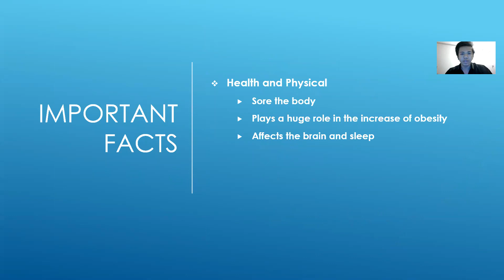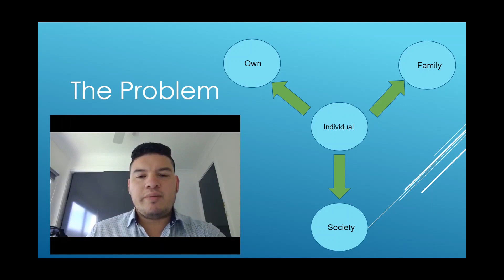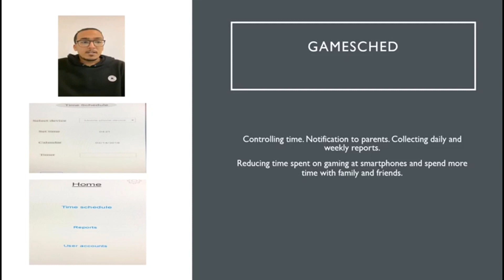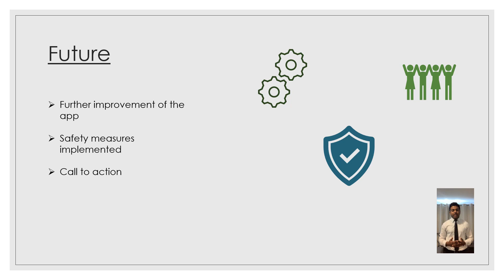Global Future - GamesChed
As part of a second year course Ideas to Innovation at La Trobe University Engineering, students develop innovative solutions to problems using the design thinking methodology. They finally pitch their ideas in front of a live audience. Due to the COVID-19 pandemic in 2020, student presented their pitch online.
Global Future

Abdulaziz Khadijah
Karandeep Bhatti
Nimesh Hewage
Devashish Gurung
German Martinez
Wenlong Wu